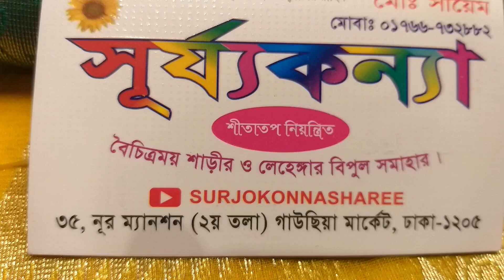just wow matro 1000 Takai pure jamdani sharee